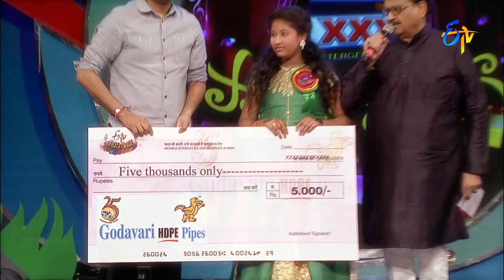Padutha Theeyaga | 4th June 2017| Full Episode | ETV Telugu